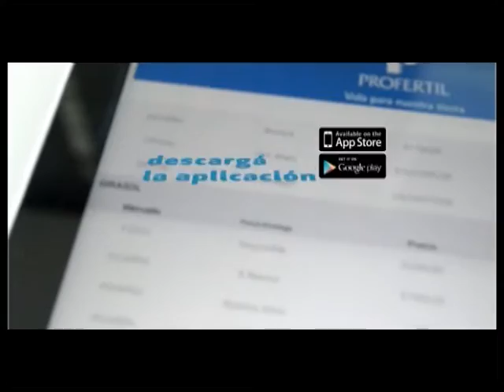MUNDO AGRO CBA 01MAR02FEB2016 SERGIO BUSSO MINISTRO DE AGRICULTURA DE CBA